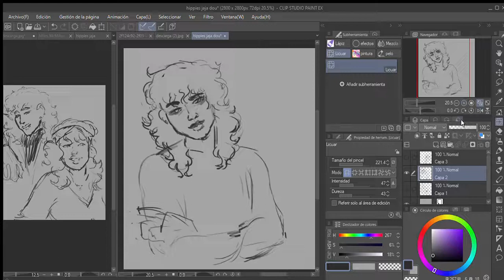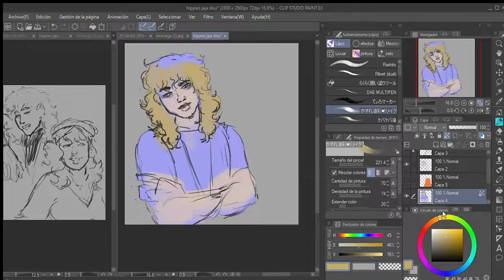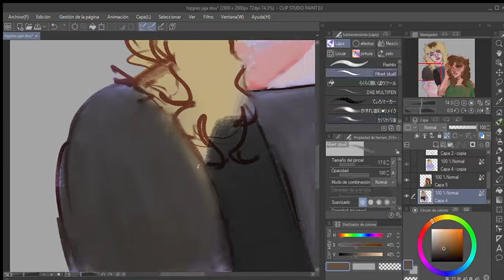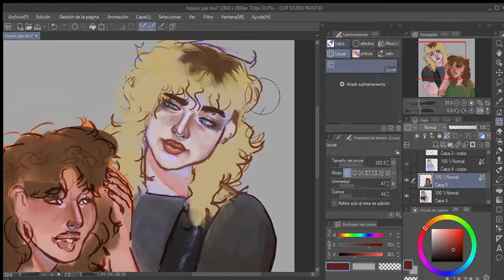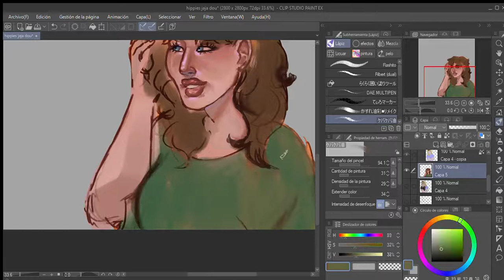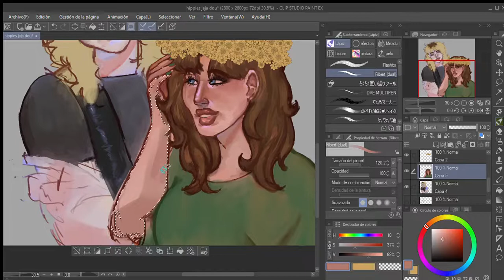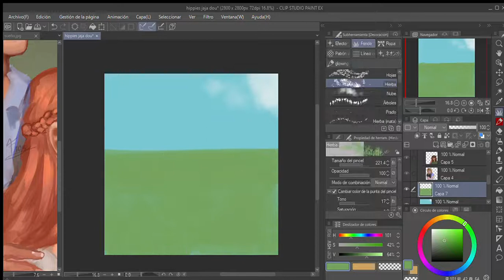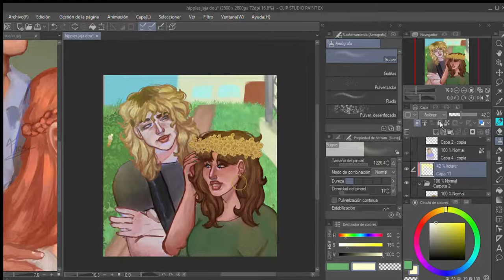Teenage Dirtbags - SPEEDPAINT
I had a sudden flash of inspiration and these two came to mind!
No idea who they are, bu tthey are siblings!

SONGS USED
Helena- My Chemical Romance
Misery Business- Paramore
Ignorance- Paramore